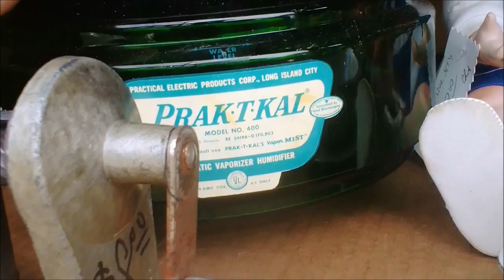Hot Dog At The Junk Shop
Me and the coonhound just taking a break from the heat at a junk shop.